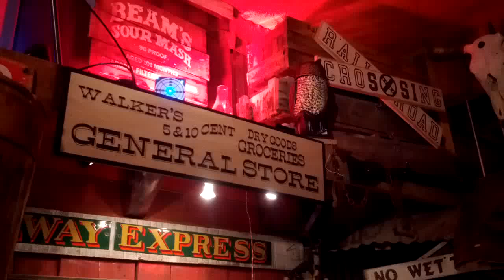Shooting Gallery Virginia City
Construction of the set.